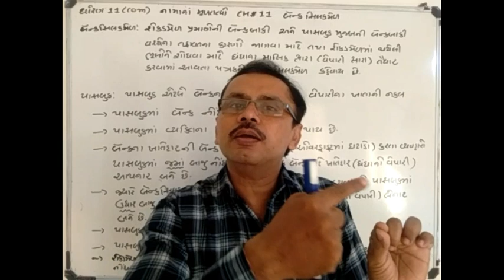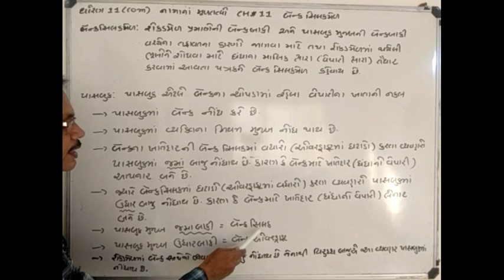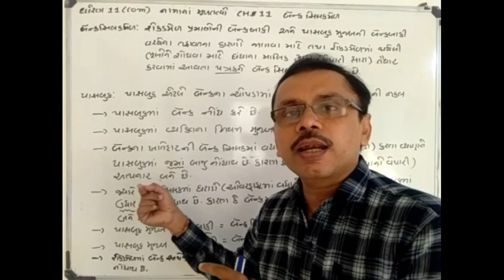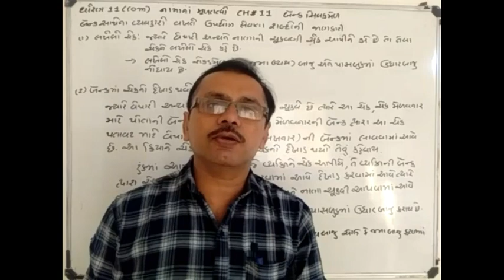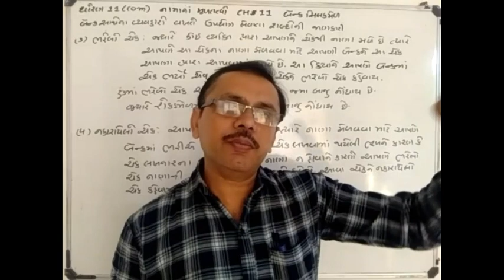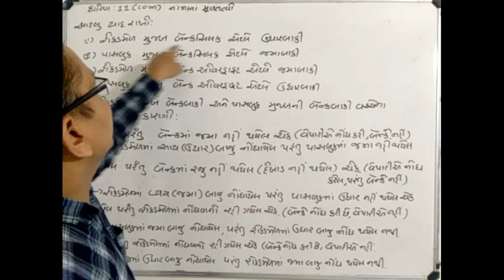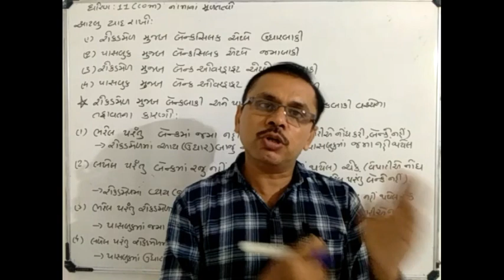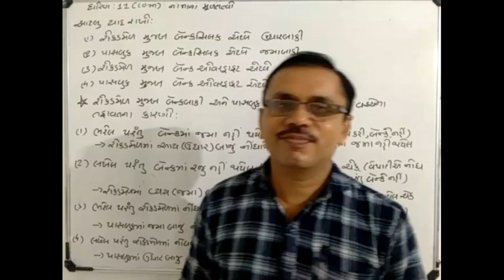ધોરણ 11 કોમર્સ પ્રકરણ 11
બેંક સાથેનાં વ્યવહારોની સમજ, બેંક સિલકમેળનો અર્થ